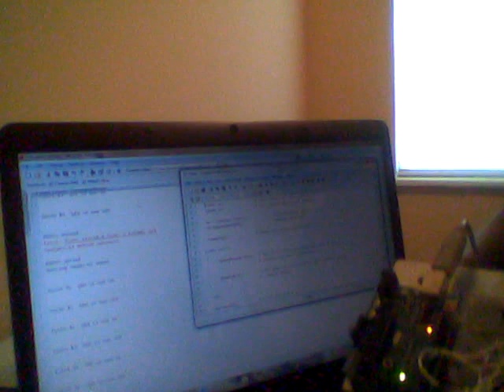Homework1 MEEN 382 sec 01